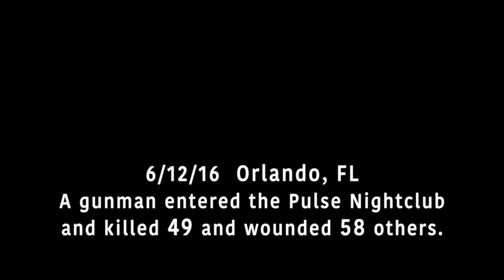49 Pulses Trailer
On June 12, 2016, a gunman walked into a crowded nightclub in Orlando, Florida and shot 102 people, murdering 49 of them. At 2:00 AM, the Pulse nightclub was winding down its weekly Latino night. The building was dark, crowded, and loud. Patrons were making plans to leave when they were ambushed by a gunman, who began firing in every direction. Customers tried to escape, but the killer followed them. For the next three hours, the gunman terrorized victims while playing a ""cat and mouse"" game with the police.

Join acclaimed filmmaker Charlie Minn as he tries to answer several questions that remain unanswered about this tragedy, including why the perpetrator chose Pulse nightclub and why it took over three hours for police to stop the shooter. Through his interviews with the survivors, police, family members, and city officials, Minn pieces together how one of the largest mass shooting in American history took place.